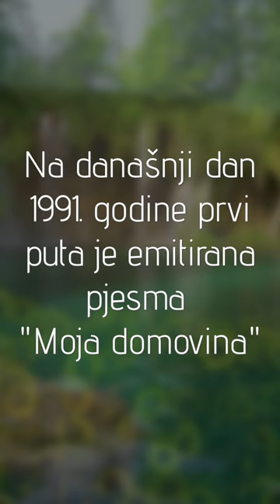Moja domovina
Na današnji dan 1991. godine prvi puta emitirana "Moja domovina"